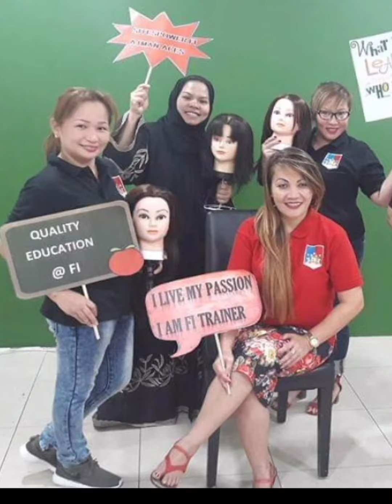April 20, 2021 teaching for Science class Filipino institute ajman Campus UAE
teaching for hair Science class